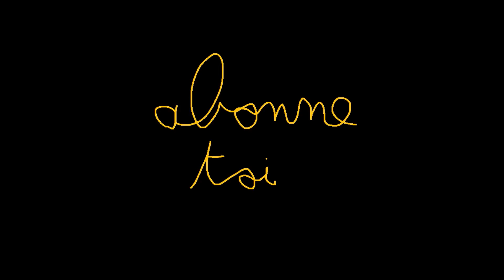I SHOULD TURN OFF SOMETIMES l csgo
sais hess gow ces rit go l'eau